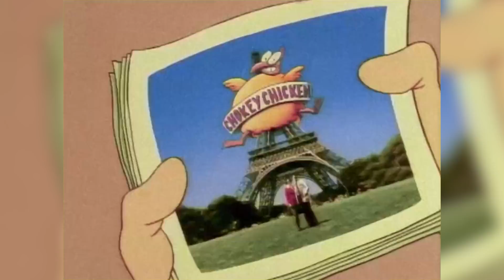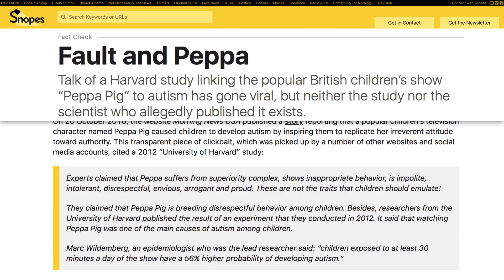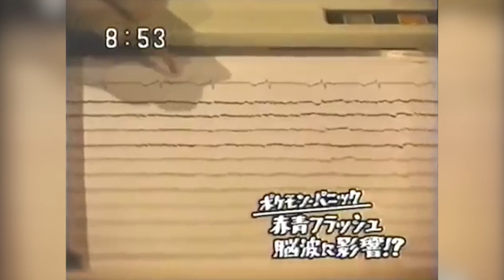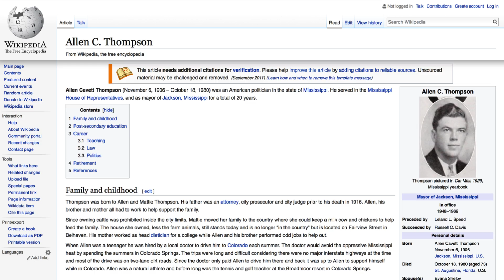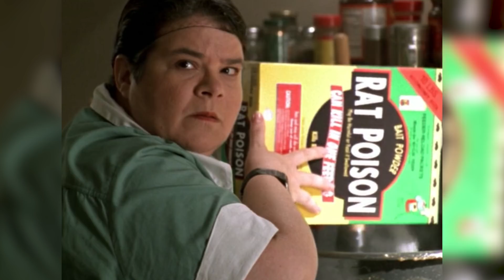Banned Episodes From Popular TV Shows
Shows like Game of Thrones or South Park are known for pushing the envelope, which means they won’t be mistaken for family viewing. However, on occasion, a mostly uncontroversial show will air an episode that is quite edgy, which leads to it being banned. Some of these episodes were banned wholesale, some in certain regions only, and others were stopped from being rerun after a bad reception. But they all did not go over well with certain demographics. From the X-Files episode that was a bit too out there to the Tiny Toon Adventures episode that dealt with drunk driving, let’s take a look at some banned episodes of popular TV shows.

201 - South Park | 0:00
Boston - Aqua Teen Hunger Force | 1:35
Barbequor - Dial M For Monkey | 2:57
Elephant Issues - Tiny Toon Adventures | 4:32
Mister Skinnylegs - Peppa Pig | 5:36
Electric Soldier Porygon - Pokémon | 6:47
22 Episodes in Mississippi - Sesame Street | 8:02
Earshot - Buffy the Vampire Slayer | 9:08
Home - The X-Files | 10:02